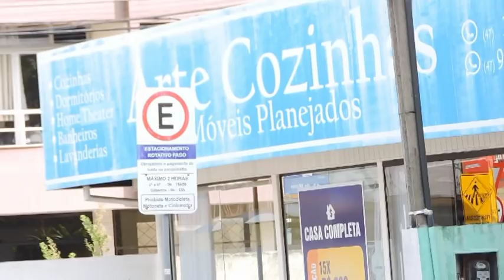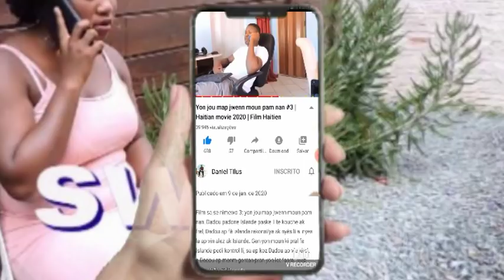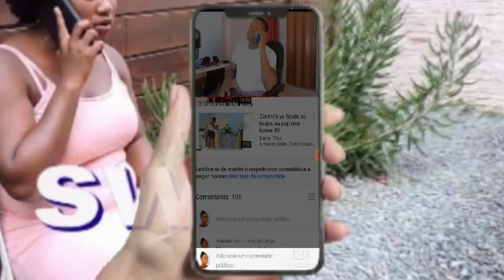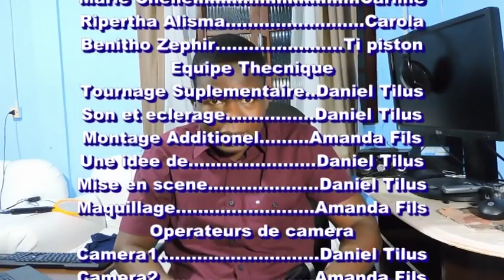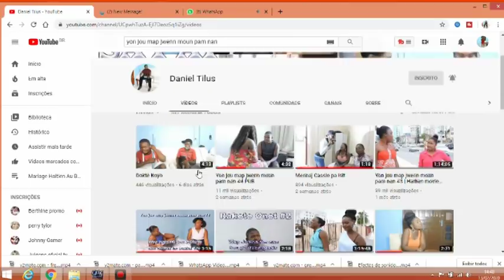Yon jou map jwenn moun pam nan #4 Full Haitian Movie 2020 ( Best film )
Film sa se nimewo 4, pa bliye Carola te fe maji poul te fe Islande chanje avek Dadou, pat gen moun ki te konprann sak tap  pase a, Caline ap di Madly kel te we sa Carola te fe a, e Dadou ap fache lel konn sa, dadou te gentan pran yon lot fanm ki rele Cassie, misye ap oblije kitel, Cassie ap rayi Islande lap voye Duckenson koze ak Islande, ap gen anpil vire tounen map kitew swiv, mesi